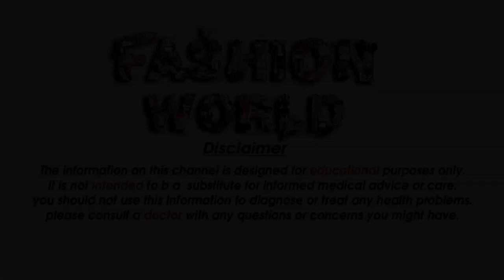Rs 499 Summer Daily Wear Cotton Sarees Running Blouse Cotton Sarees Rs 499